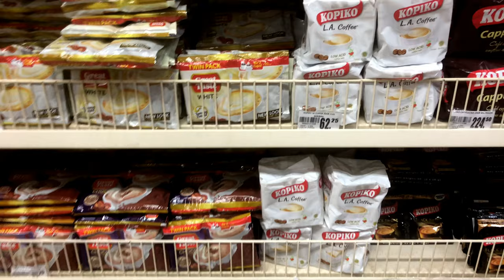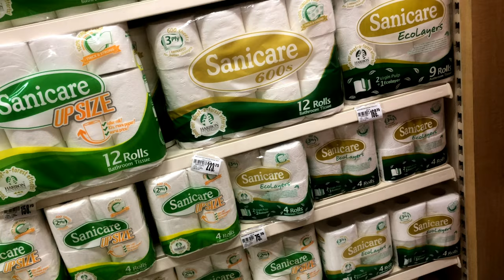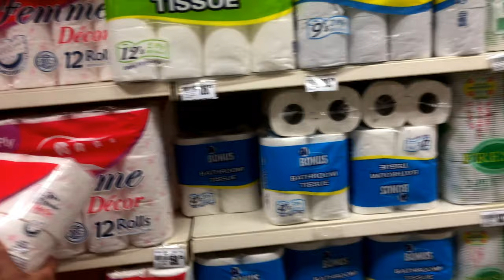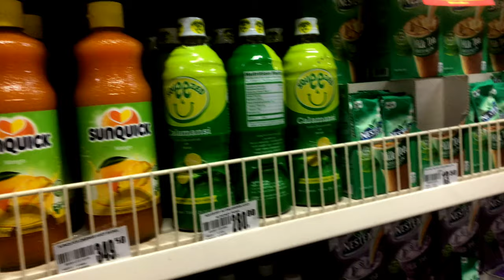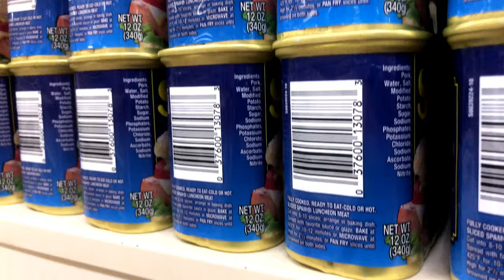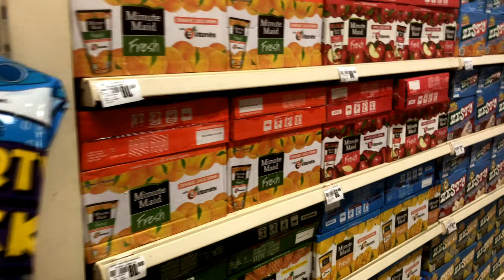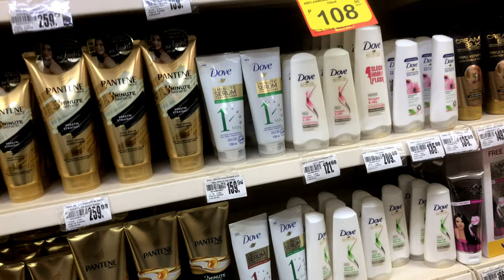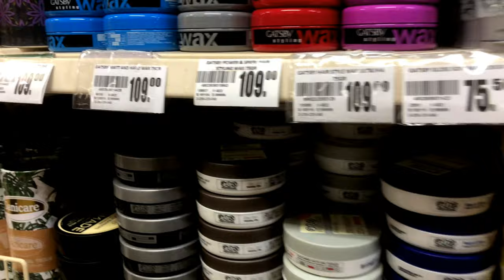Supermarket ng Pinas